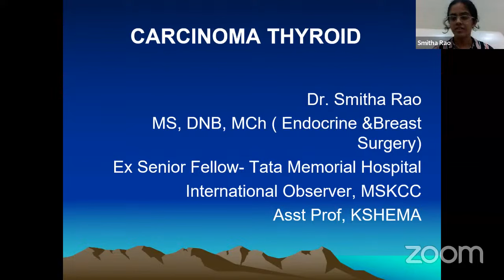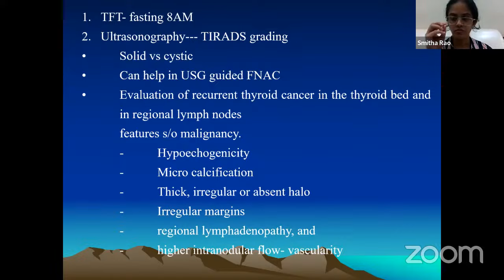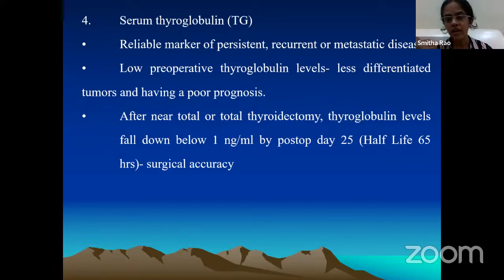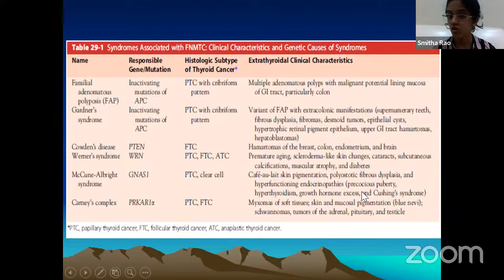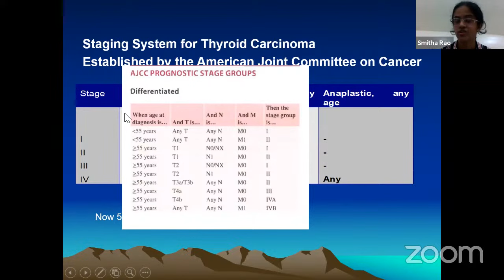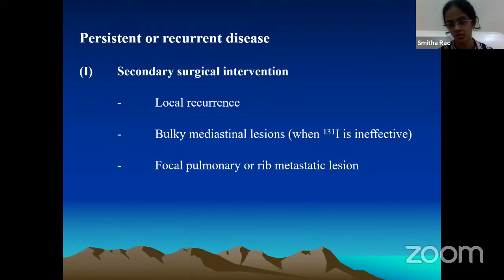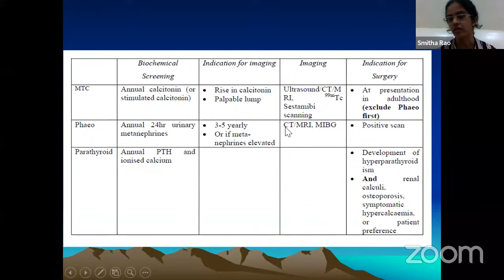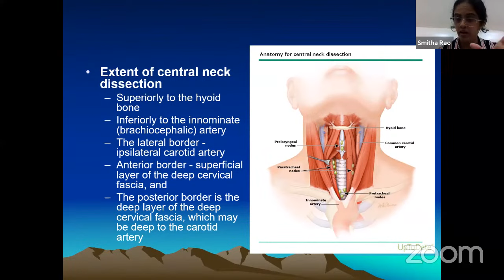Thyroid Cancer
- Dr.Smitha Rao,
MCh Breast and Endocrine Surgery (Gold Medalist, Madras Medical College)
Fellowship from Tata Memorial Hospital, Mumbai.
Trained at American Thyroid Association, Chicago.
Consultant Thyroid and Breast Cancer Specialist, Mangalore.